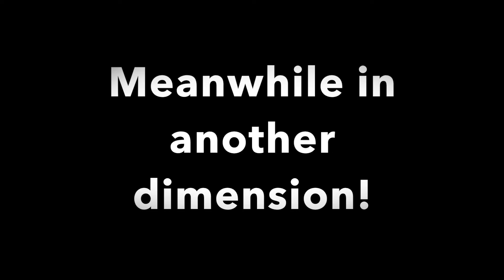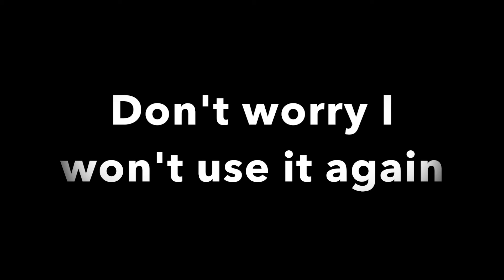FLASHBACK The Mystical Ring S3 Ep 12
Blue Yoshi and Pink Yoshi try to find a way to help Red Yoshi get out of the Multi Dimensions until Boo shows up and tells them that there is a guy who can help them but they better be quick! Meanwhile in the Multi Dimensions Red Yoshi and The Dark Duplicate have a talk about something from Red Yoshi's past!